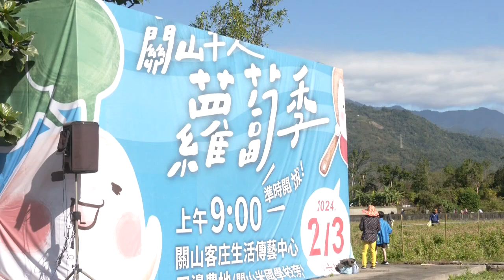5公頃蘿蔔讓民眾拔個過癮 千人滿載而歸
（中央社記者盧太城台東縣3日電）台東縱谷春節前重頭戲關山千人拔蘿蔔今登場，種滿5公頃的蘿蔔讓大人、小孩拔個過癮，大家都開心的滿載而歸。